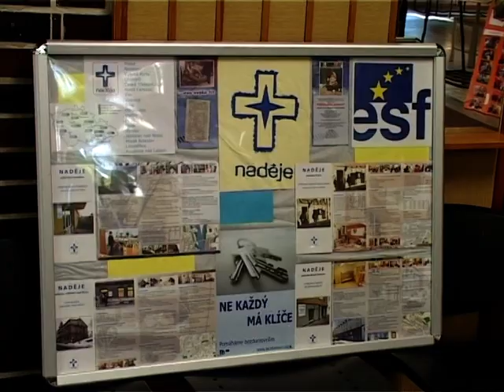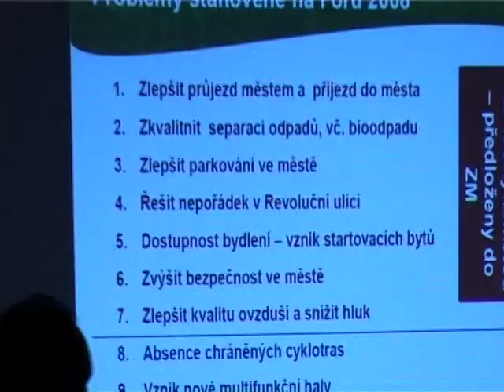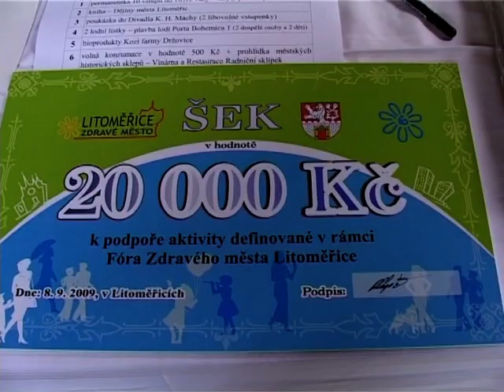Hlavním problémem je městská policie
Již po několikáté se setkali zástupci městského úřadu s veřejností v centrální školní jídelně, aby společně určili desatero problémů ve městě. Každým rokem se počet zúčastněných zvyšuje a letos byla školní jídelna plně zaplněna. V první hodině setkání se přítomní dozvěděli, co se podařilo vyřešit.